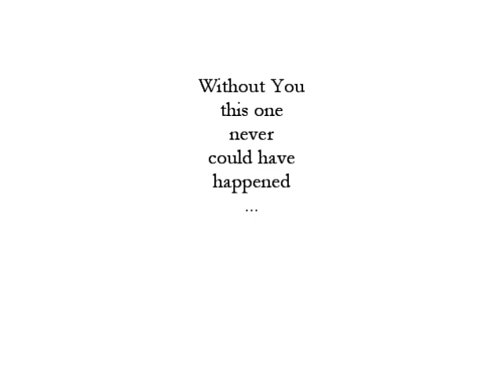Peri's Dance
Composed, arranged, recorded, mixed and produced at "The Attic" / Germany and Canada in August 2010 by Klaus Fischer

Klaus Fischer: Acoustic-western guitar, electric guitar, bass, keyboards and percussion
Georgina Taylor: Vocals

Lyrics: Klaus Fischer